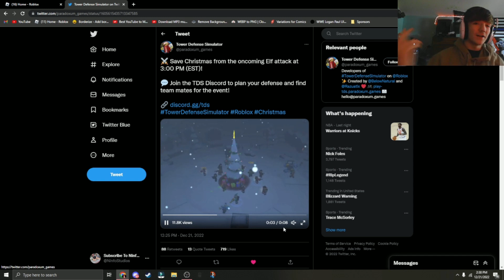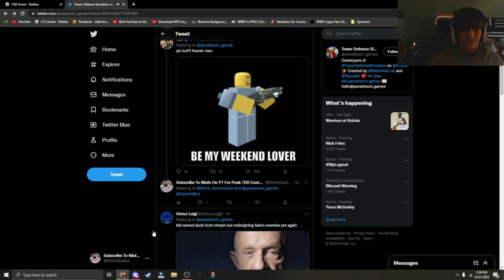New Christmas Event Is Just A Duck Hunt Reskin?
Sadness I wanted a normal map

What is Tower Defense Simulator? Tower Defense Simulator (TDS) is a game on the Roblox platform developed by BelowNatural in June 2019 for a school project, highly based on similar tower defense games you and your team must place towers to defend against waves of enemies to get to the boss, win, get coins, unlock towers, and play new modes!